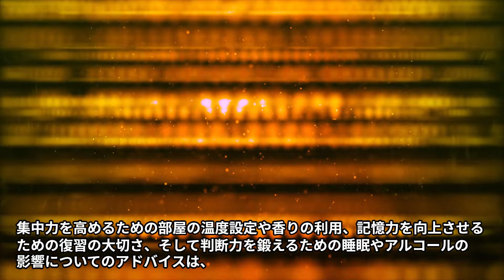【本の解説】 あなたの脳のしつけ方 目からウロコの「実践」脳科学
脳を鍛えれば、個々のポテンシャルを最大限に引き出せる。それができれば、より充実した人生を楽しむことが可能です。「作業をキリの悪いところで中断する」「即座に判断や断定を避ける」など、良い聞き手となるための小さなコツを紹介します。